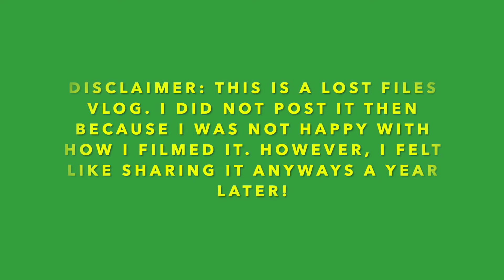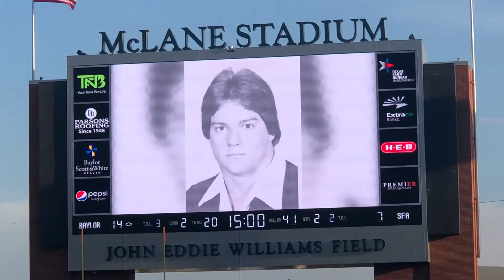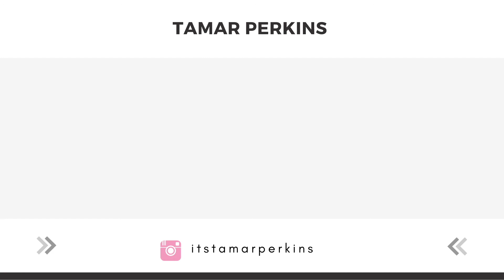Baylor University gameday vlog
This was a video I did last year, I never posted it because I was not okay with the way that I filmed the vlog. I did not show you guys enough footage of hoe gamely truly is. However, this is "LOST FILES", enjoy!